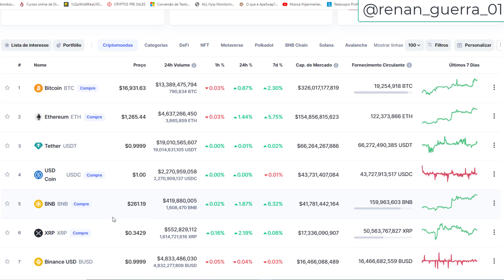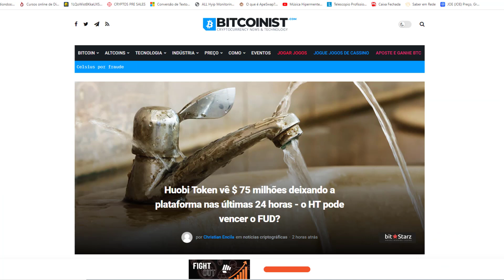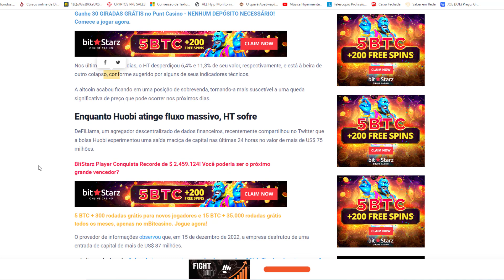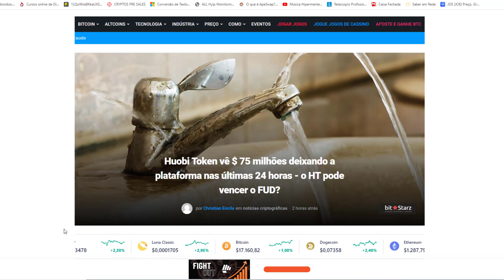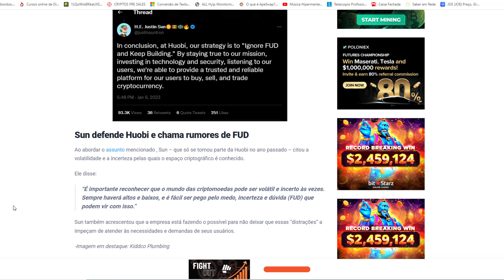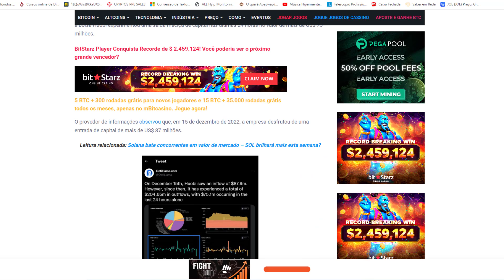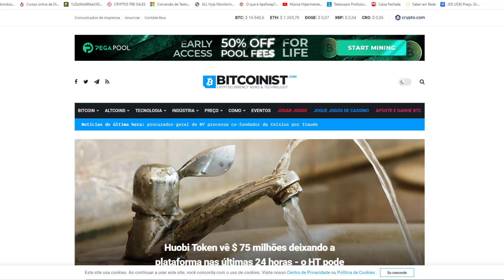CORRIDA PARA SACAR DINHEIRO DE CORRETORA DE CRIPTOMOEDAS PODE INDICAR FALÊNCIA IMINENTE!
VÍDEOS DIVERSIFICADOS QUE SEMPRE TRAZEM ALGO NOVO PARA SUA VIDA.